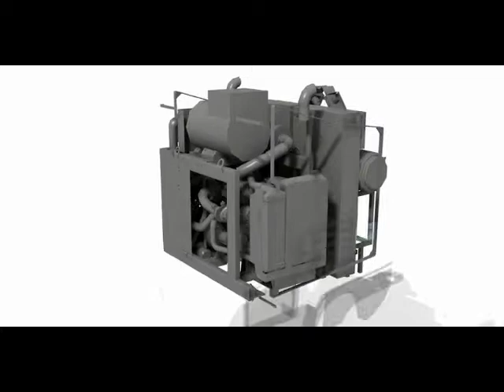That's Nice - Street Sweeper Exploded Animation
This is a technical product animation, conveying the aesthetics and engineered components of a street sweeper. The exploded drawing sequence is very clear in the detail of the components and how the equipment is constructed, which makes it an effective sales tool - its primary use.